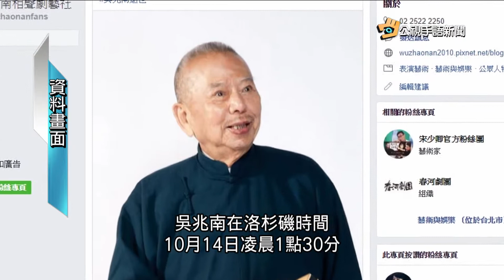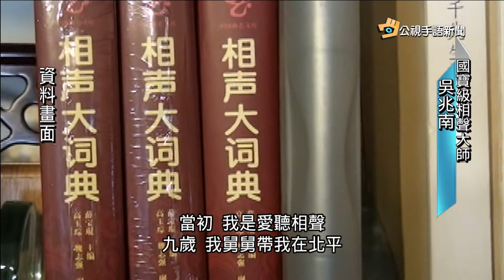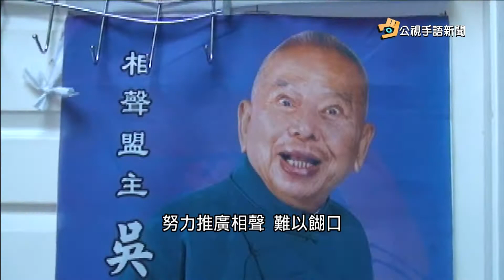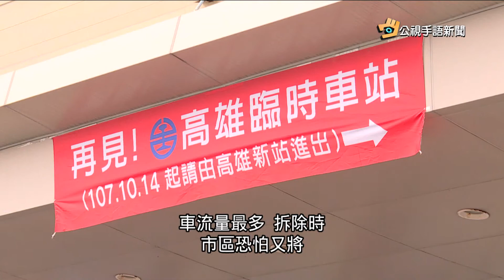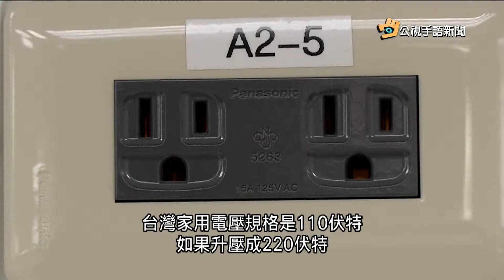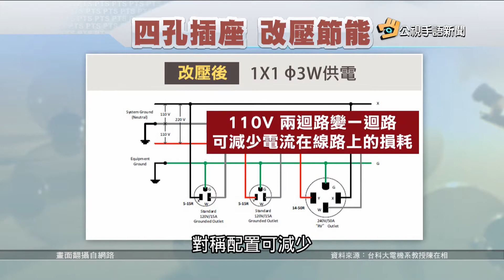20181015 公視手語新聞精選